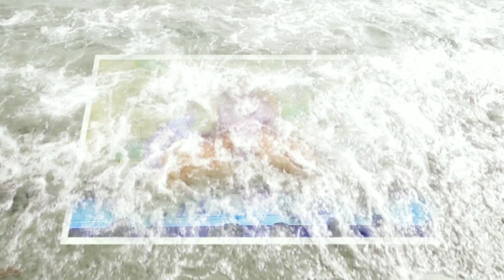Wink ♪月夜の真珠貝♪